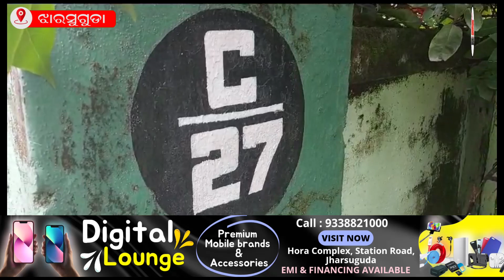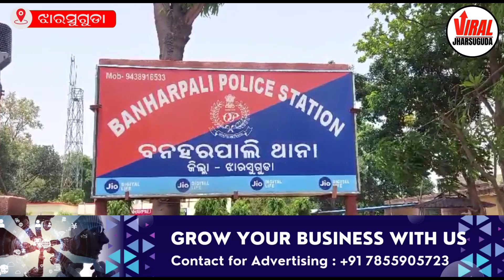ଓପିଜିସି କଲୋନୀର କ୍ୱାର୍ଟର ଗୁଡ଼ିକରୁ ଚୋରି, ପୋଲିସର ତଦନ୍ତ ଆରମ୍ଭ